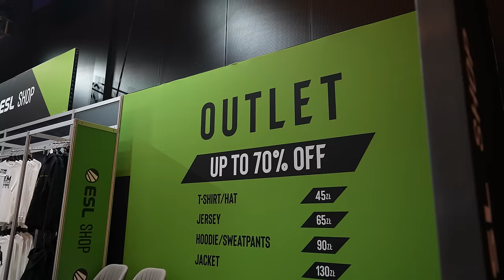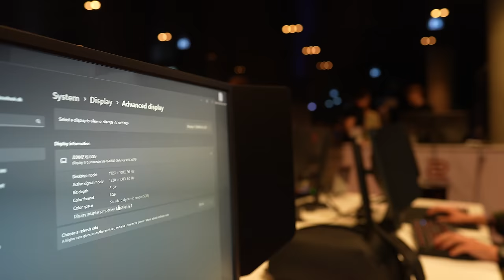ПЕРВЫЙ МАЖОР В CS2 – как это было вживую!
🦊 ВЫГОДНО продавай скины и участвуй в конкурсе ко дню рождения LIS-SKINS